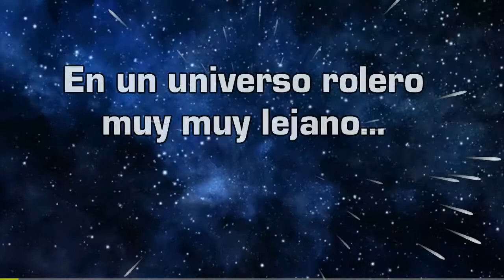Presentacion Tercera Temporada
Más vale tarde que nunca, pero todas las temporadas ha tenido su vídeo de presentación del canal y esta no va a ser menos. Además me picaron con cierta cosa y ese reto no iba a quedarse así.